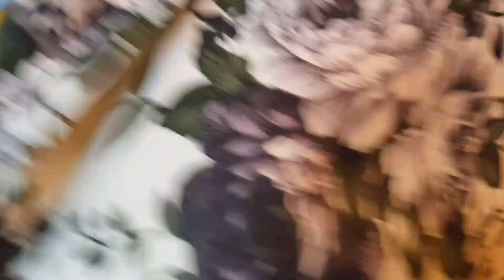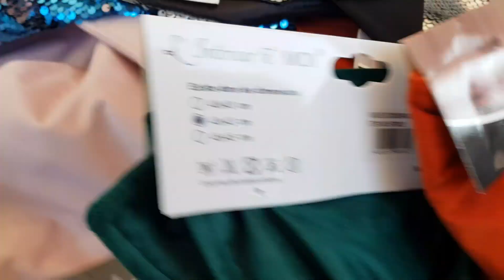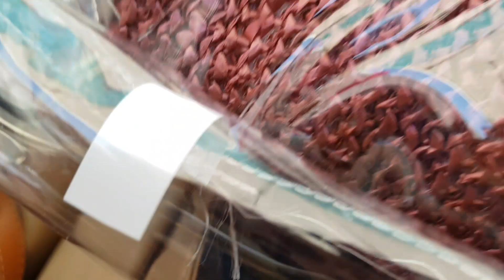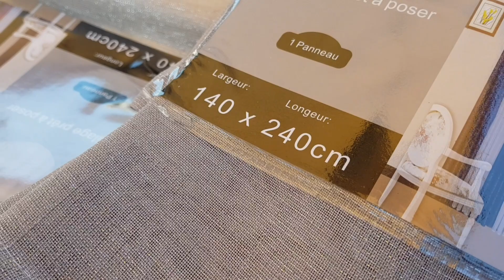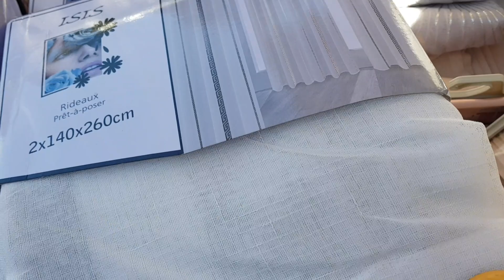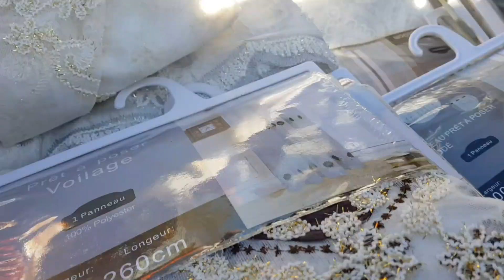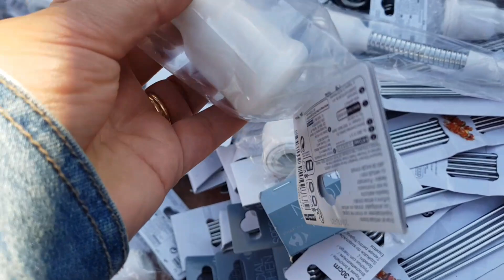جولة في سوق garge les Gonesse لقيت فيه هميزات زوينين 😉/أواني ابتداء من 1€